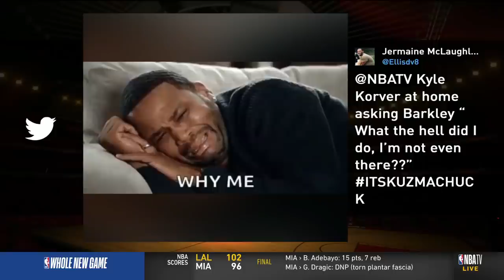Markieff Morris Postgame Interview - Game 4 | Lakers vs Heat | October 6, 2020 NBA Finals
Los Angeles Lakers vs Miami Heat - Full Game 4 Highlights | October 5, 2020 NBA Finals